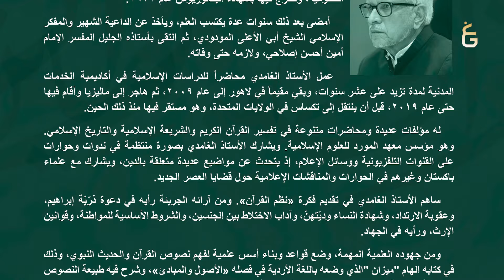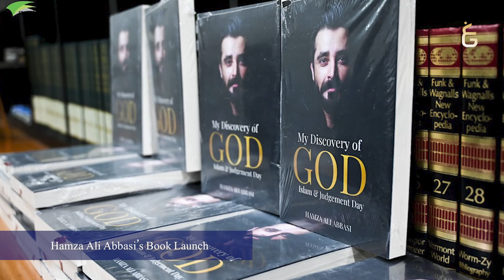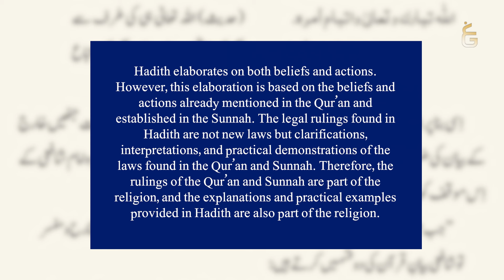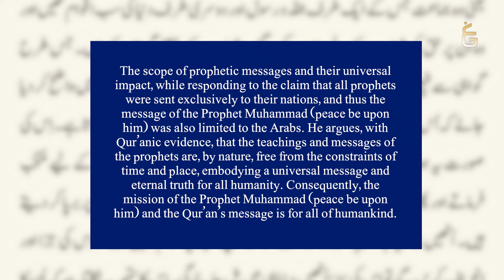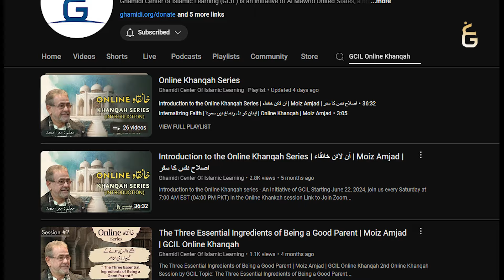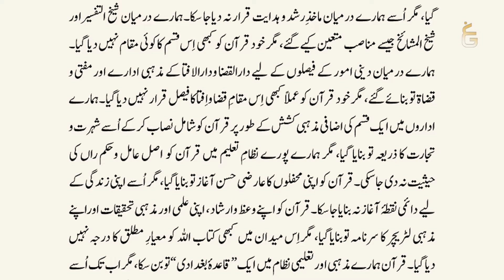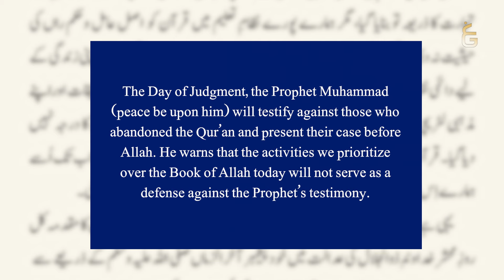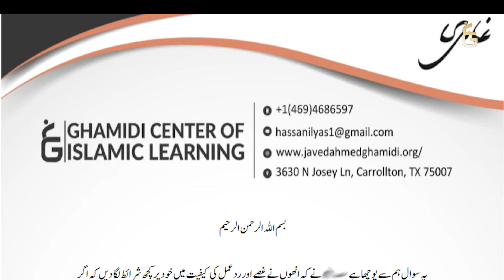December 2024 | News Bulletin | Recap | Ghamidi Center of Islamic Learning | Al-Mawrid US